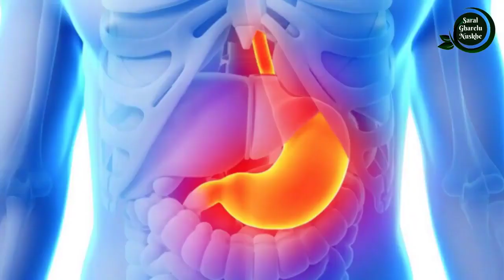40 साल पुराना गठिया भी घुटने टेक देता है दिन में दो टाइम खा लेना || Gathiya Ka Gharelu Ilaj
नमस्कार दोस्तों आज की इस वीडियो में मैं आपको...||  40 साल पुराना गठिया भी घुटने टेक देता है दिन में दो टाइम खा लेना || Gathiya Ka Gharelu Ilaj  ||

Dosto aaj ki video mai mai aapko Gathiya ka gharelu ilaj, gathiya ka ilaj, joints pain, joints pain home remedies, arthritis home remedies, guthne ke dard ka gharelu ilaj, bata raha hoon aap is nuskhe ka use jarur kariye agr aapko gathiya rog hai ya fir jodo mai dard rehta hai to.

धन्यवाद !